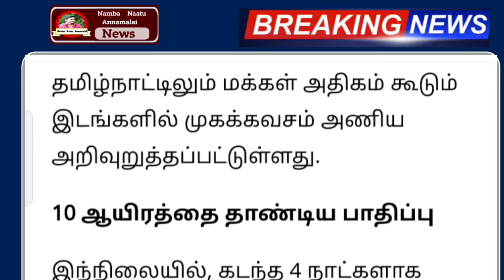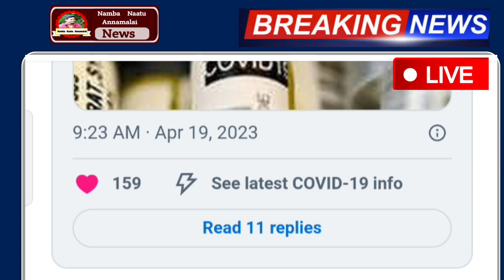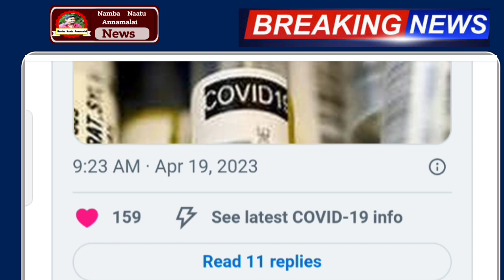தமிழகத்தில் ஏப்:20 நாளை முதல் 2 புதிய கட்டுப்பாடு முழு ஊரடங்கு